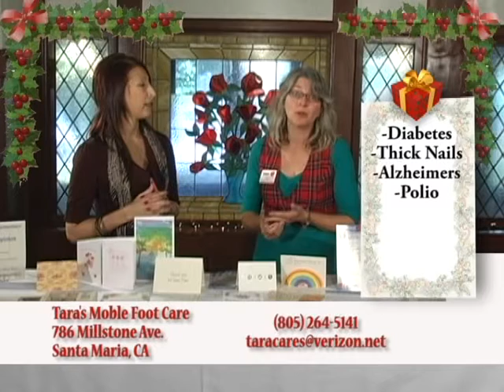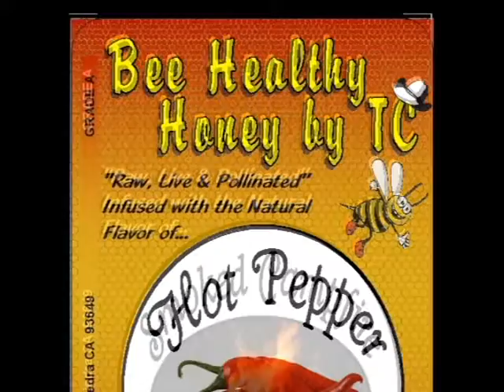Final V3 MPEG